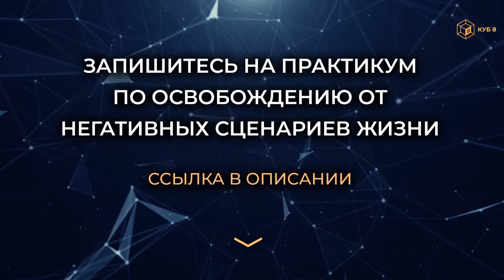Зачем заниматься саморазвитием в 19 лет? | Отзыв КУБ8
На этом практикуме вы разберётесь, на какие «грабли» вы регулярно наступаете в отношениях и составьте понятный пошаговый план действий для обретения безусловного счастья в любых отношениях.

Мадина - один из мастеров Академии, рассказала о том, как ей удалось преодолеть страхи и сомнения. Свои вопросы вы можете задать ей напрямую в Телеграм

Главная особенность системы КУБ8 в том, что она включает в себя комплекс наиболее эффективных методик, практик по достижению целей, планированию, саморазвитию, духовному развитию и психологии.

Сейчас в интернете огромное обучающих курсов, коучинг, психология, эзотерика, различные духовные учителя, но к сожалению большая часть этих знаний на практике людьми почти не используется, а значит не даёт результатов.

КУБ8 - это среда в которой все эти знания упорядочены и выстроены в четкую систему, заточенную на достижение понятных, измеримых результатов в жизни людей.
Так же важнейшая часть этой системы - мощное сообщество людей, которые постоянно растут, получают результаты в своей жизни и поддерживают остальных членов Академии.

Вы можете и понять, на сколько вам подходит эта система, для этого запишитесь на онлайн-практикум, на котором вы уже сможете первые результаты - получить Ясность и четкое понимание как разрешить текущие сложности в жизни.

Хотите узнать подробнее о практикуме и технологиях работы с подсознанием и систему КУБ8 - Напишите нам в Whatsapp